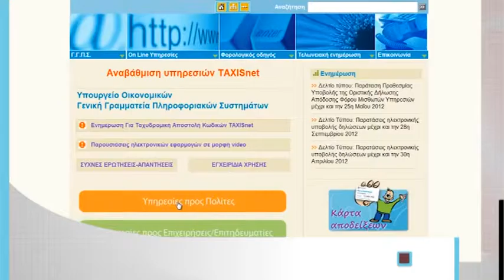OIKONOMIKA NEA 22 10 2015